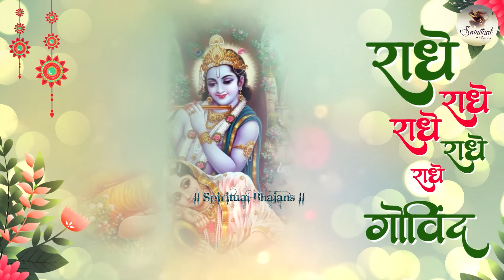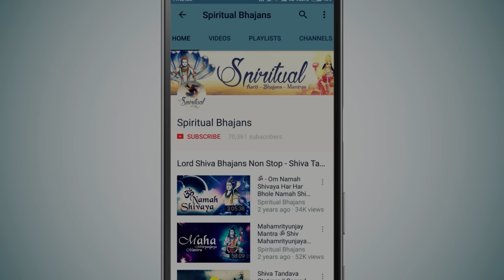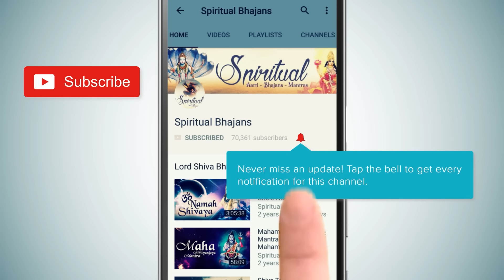RADHE RADHE RADHE RADHE GOVINDA | Krishna Bhajan | Radha Shyam Superhit Song | Latest Radhe Govinda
राधे गोविंदा | Radhe Radhe Radhe Radhe Govinda Vrindavana Chanda | Radhe Radhe Radhe Radhe Govinda Brindavana Chanda | Krishna Bhajan | Radhe Shyam Song | Shyam Ji Ka Superhit Bhajan
राधे राधे राधे राधे गोविंदा वृंदावन चंदा | राधे राधे राधे राधे गोविंदा वृंदावन चंदा | कृष्ण भजन | राधे श्याम सांग | श्याम जी का सुपरहिट भजन

Title - Radhe Radhe Radhe Govinda
Singer - Dwipannita Choudhury
Lyricist: Traditional
Album - Soulful Mantras Bhajans Vol 7
MUSIC COMPOSERS - Dipjoy Sircar

new songs